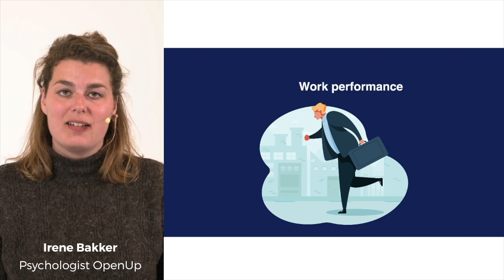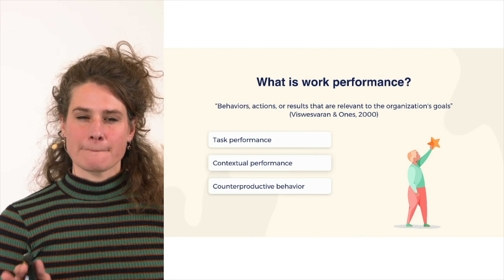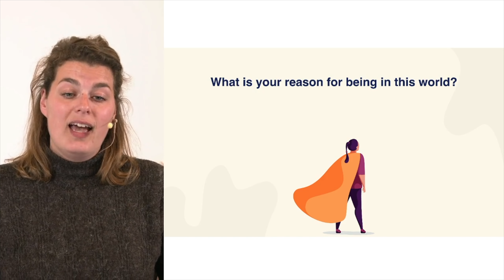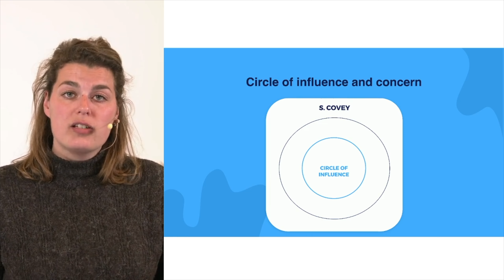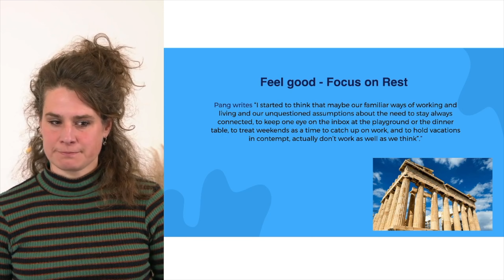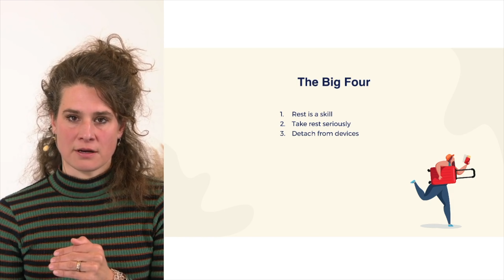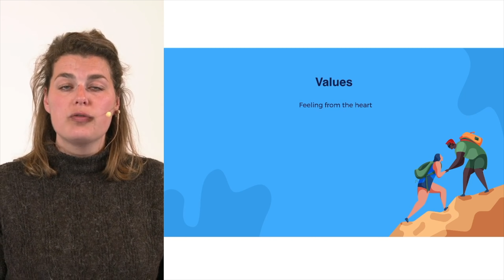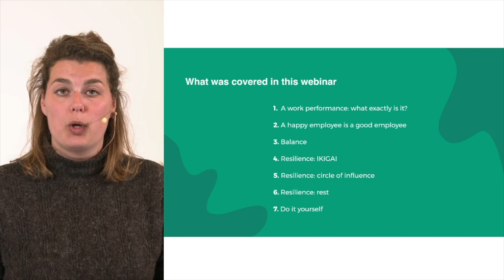How To Be The Best Version of Yourself At Work | Masterclass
How to be the best version of yourself at work
You like to do well in life. You want to work hard, contribute, get a promotion, and at the same time you like to feel good about yourself. This can collide, but it certainly doesn’t have to. You are looking for the right balance.  And all kinds of elements can be a factor. You need a reason to keep performing, you want to be able to deal with pressure, and you want to maintain your resilience; to get the best out of yourself at work and in your personal life.

During the webinar “How to be the best version of yourself at work?”, our psychologists will tell you more about how you can continue to perform at work, despite increasing pressure. We answer questions like ‘what do you want to do, and not do, in order to get the best out of yourself every day? What do you need to pay attention to? And how do you listen to your body? Register today and receive the recording during the first week of May.

What you'll learn:
- What you should and shouldn't do to get the best out of yourself
- Which elements effect your work performance
- What you can do daily, to be the best version of yourself